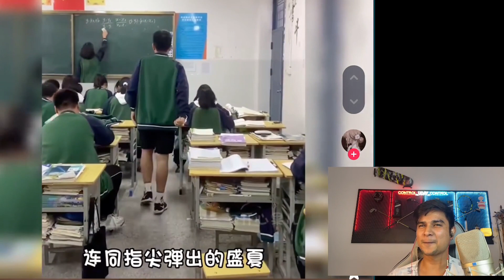shark tank idea, valentines entertainment and exotic fruits .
part 1 : fruits
part 2 : innovative idea
part 3 : valentines entertainment